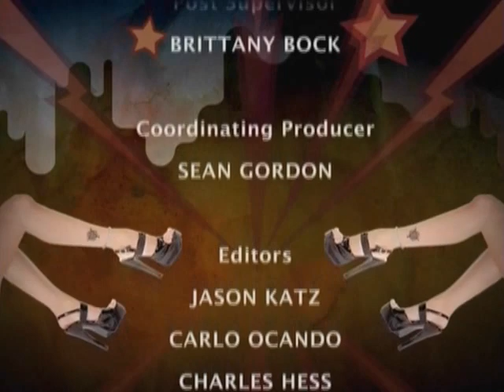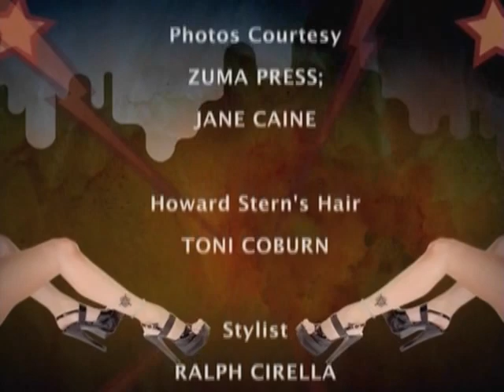Meatloaf Comes In To Promotes Welcome To The Neighborhood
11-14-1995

Anyone interested in joining a Discord for some more Stern Show fun, here is the link